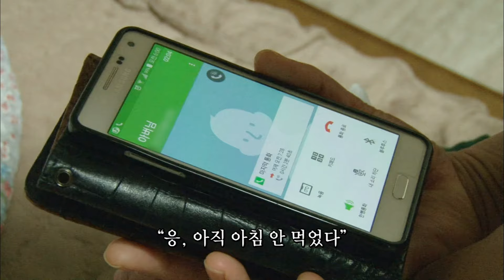[인간극장] '새콤달콤 딸기밭 세 자매 2-1부' - 충남 논산 / KBS 20170321 방송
고생만 하신 엄마를 위해 세 자매는 특별한 여행을 계획하고, 세 자매와 엄마는 냉이를 캐며 함께 봄을 즐긴다